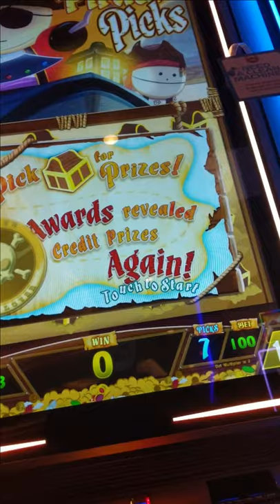WINNING! CARTMAN'S TREASURE💰 SOUTH PARK SLOT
Cartman's Pirate Pick Bonus
Picking treasure chests with Captain Cartman and his ragtag crew will reveal credit amounts, additional picks, or a special coin that awards all picked credit prizes again!